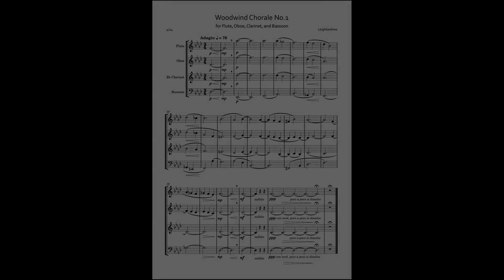Woodwind Chorale No.1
For the bassoon in measure 25, use your softest reed and you could put something like a pillow case on the top hole to dampen the sound (if necessary)
MuseScore link ↓